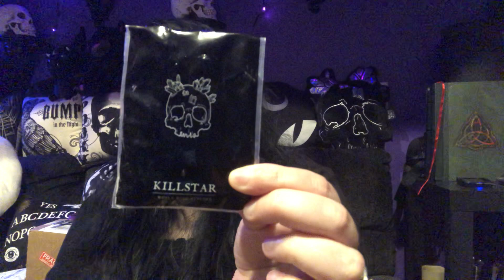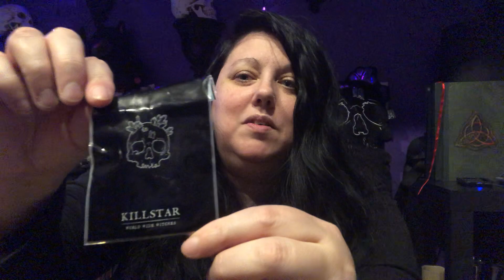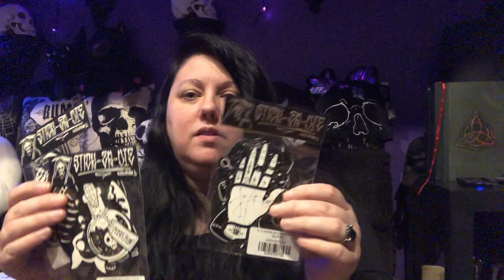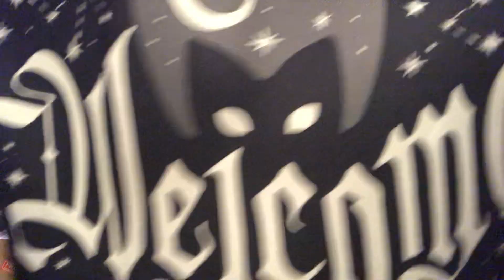Killstar Haul!!!!!! Hi everyone!!!! :-)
Hi I am back! Please join me in a Killstar Haul!